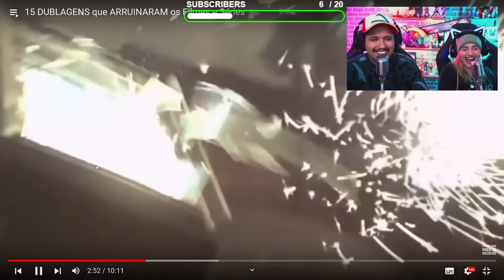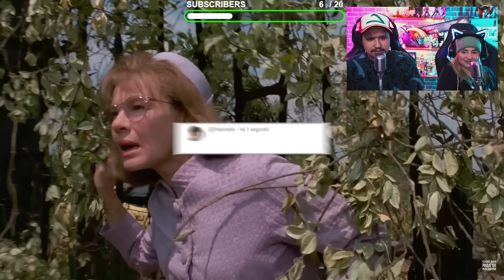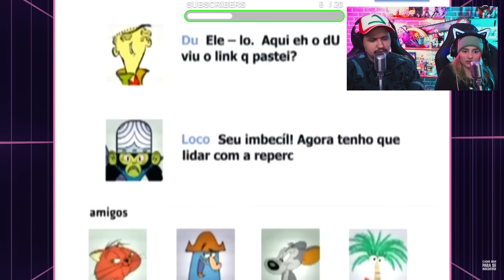INACREDITÁVEL! 15 DUBLAGENS que ARRUINARAM os Filmes e Séries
Cola nas nossas lives, de segunda à sexta ás 17 horas.